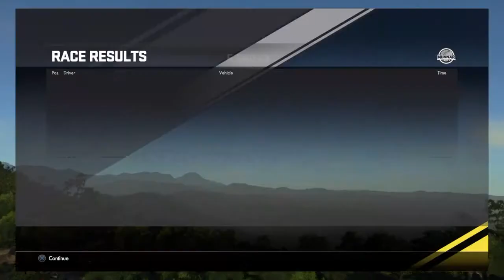DRIVECLUB SOOOO CLOSE 2